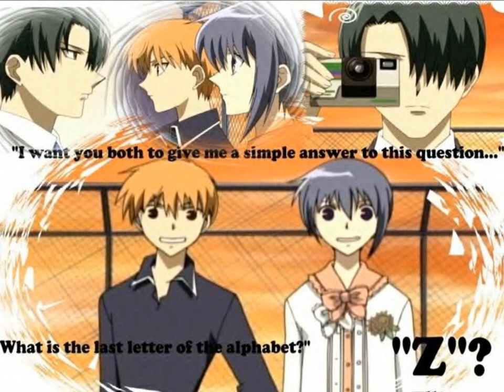Fruits Basket op 1